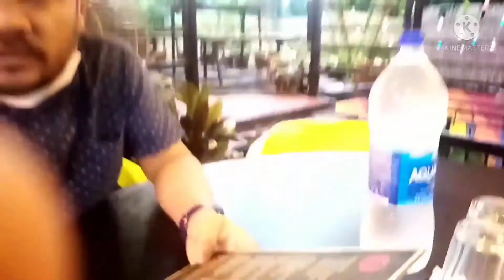আজ ফ্যামিলির জন্য টাইম বের করলাম বাবু কে নিয়ে একটু ঘুরাঘুরি ও খাওয়া দাওয়া।